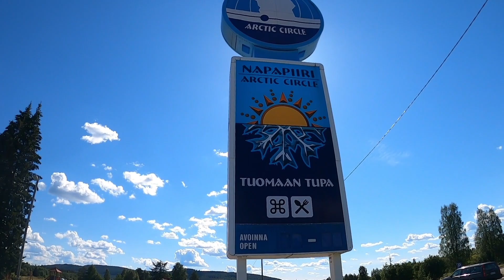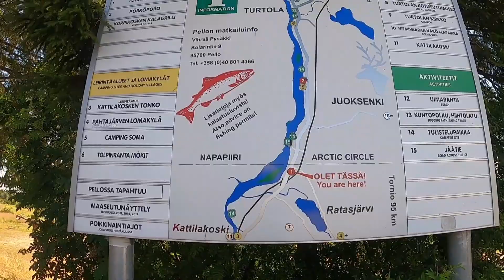Entering Finland, crossing the Arctic Circle and hello Rudolf 🦌🦌🦌 DAY 7. Ep. 7